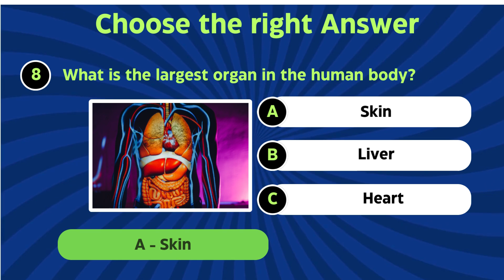MCQ Quiz 8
"Welcome to our MCQ Quiz! Test your knowledge with a series of multiple-choice questions. Listen closely to the questions and select the correct answer from the options provided. Let's see how many you can get right! Remember, the more you play, the sharper your skills become. So, without further ado, let's dive in and see if you can choose the right answer!"